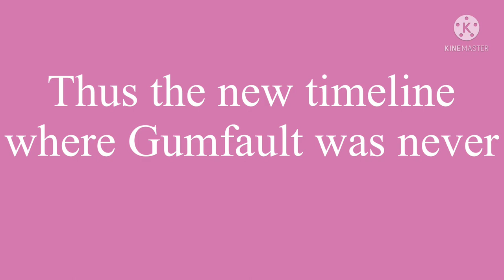My Singing Monsters & The Soundmakers: CandyLand Island (Full Song)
Hidreel and Candy Minion 2’s redesigns by [Unknown]
Soundmaker class Belong to MantisBoi
Apocalyptic class Belong To Quinnklez216